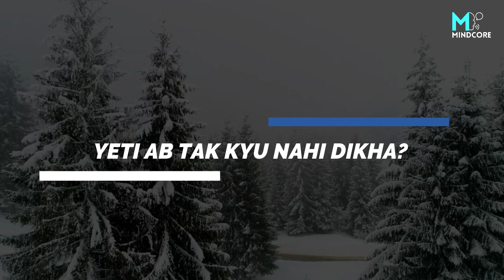YETI KA POORA SACH | Mystery of Yeti | Does it exist? Mindcore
Hello Dosto

Aaj ki video me hum baat karne wale hai Yeti ke baare me,
Kya yeti sach me hote hai, Do Yetis really exist in the Himalayas? Are yetis actually real or not? Why has nobody been able to catch a Yeti?

Mystery of Yeti | Does it exist? Mindcore